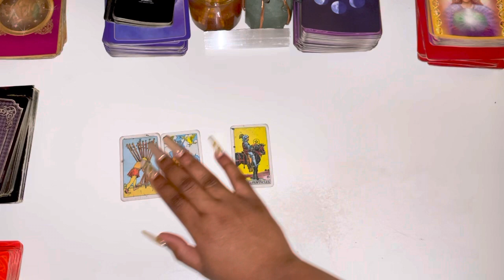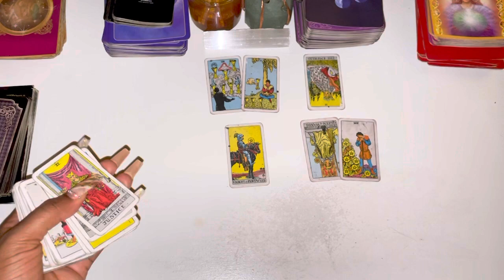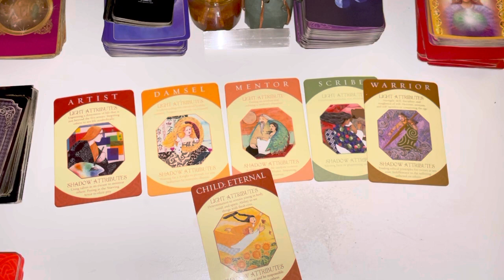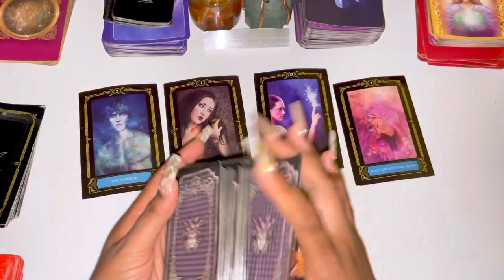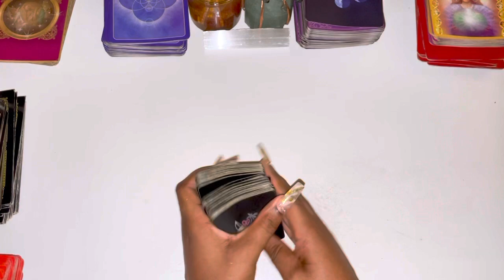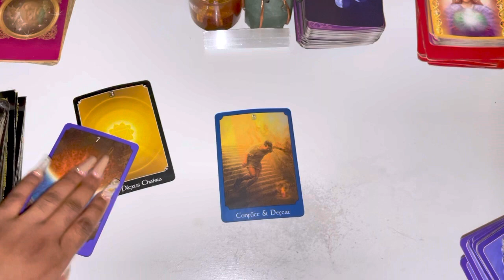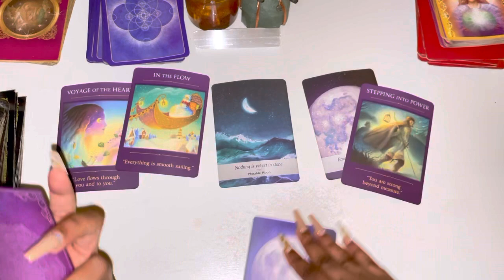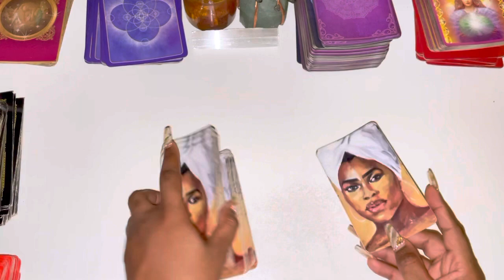♍️Virgo, WANTING YOU & THINKING YOU ARE WANTING THEM TOO OVERCONFIDENCE 😳😳😳 October 2021 Tarot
Virgo October 2021 Tarot

Virgo October 2021
Virgo October Tarot
Virgo October 1-31st 2021 Tarot

3 Questions~ $55
6 Questions Can Be Live As Well~ $85

3 Questions~ $33
6 Questions Can Be Live As Well~ $60

Freda Tarot.

💌This is a monthly Reading for OCTOBER 2021, LOVE AND GENERAL TAROT READING Virgo Tarot November Horoscope #2021

💌This is a monthly Reading for OCTOBER 2021, LOVE AND GENERAL TAROT READING Virgo Tarot October Horoscope #2021